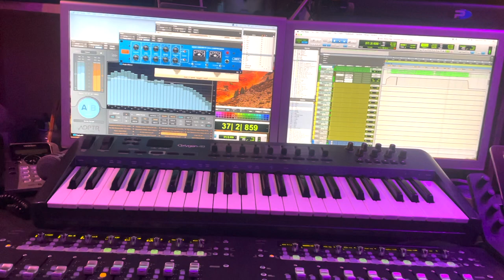Vlog Mixing another Hard Rock Instrumental track